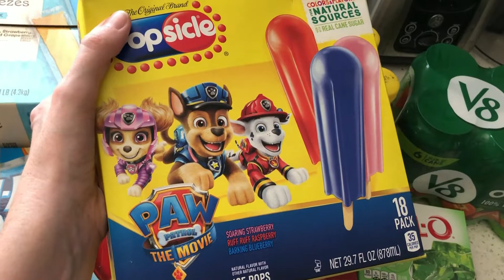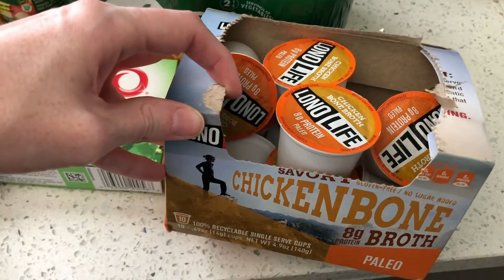Surgery Prep and Liquid Diet Day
How I prepare for surgery day and what I consume during liquid diet day the day before surgery.

If you'd like to check out my Etsy shop, where I sell various chronic illness related items and fun shirts, please